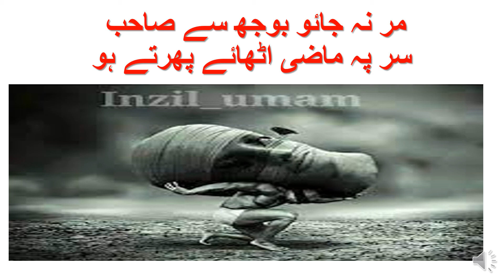Jo Badal Nahi sakte Ose Janay Do|| Let It Go/Mitti Pao attitude||Power Of Now/Present|| Hindi & Urdu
Salam . For ultimate happiness we need to focus on present rather than lookin in past bad experiences which cause depression, pain and agony. Dont dwell in future worries either.  Learn to withdraw attention from the past and future when it’s not needed. Do not dwell on your goals or depend on them for fulfillment, happiness or even self-identity.
• Instead, focus on the Now. Accept your present situation as if you had chosen it. Then, take action from there.
• Be Present and Act with “Present-Moment Awareness”. Learn to direct your focus fully into the present moment, such that you are alert, aware but not thinking.